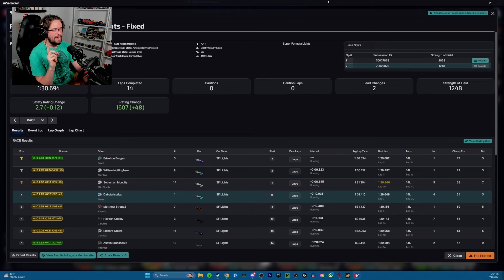Back to Front Challenge! | Super Formula Lights at Misano | iRacing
We're starting from the back around Misano and going on a charge to finish as high up as possible! Will we rise to the challenge? Or fail to get traction?